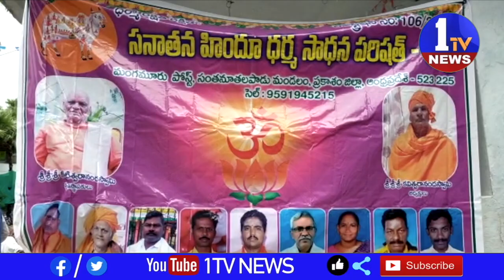డాక్టర్ బి ఆర్ అంబేద్కర్ కోనసీమ జిల్లా ముమ్మిడివరం మండల కునాలంక